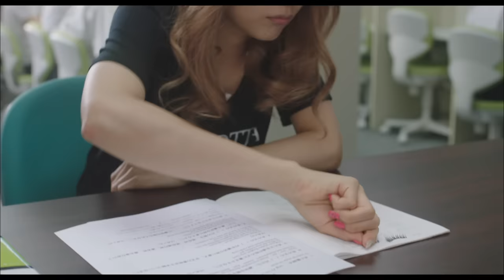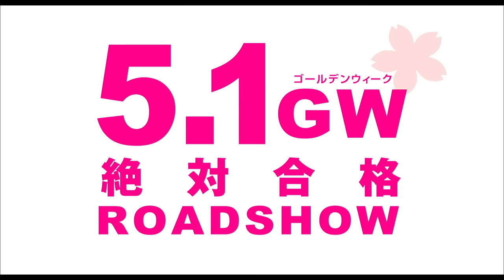映画『ビリギャル』予告編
『ハナミズキ』などの土井裕泰が監督を務め、塾講師・坪田信貴の「学年ビリのギャルが1年で偏差値を40上げて慶應大学に現役合格した話」を映画化した感動作。成績学年最下位の女子高生が、ある教師の励ましで慶應義塾大学合格というむちゃな目標に向かって突き進む姿を描く。『女子ーズ』『ストロボ・エッジ』などの有村架純が偏差値30の金髪ギャルを熱演。落ちこぼれ女子高生が、人生の一発逆転を狙う笑いと涙の物語に夢中になる。
配給：東宝